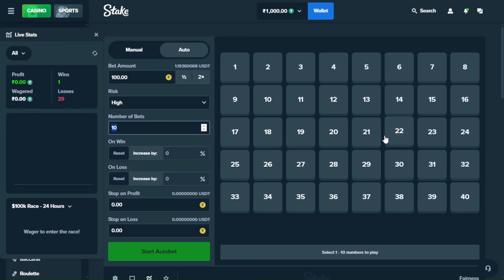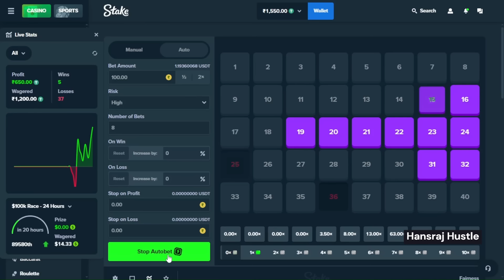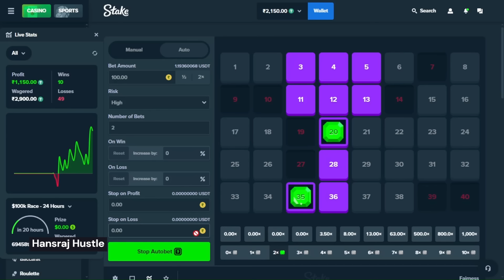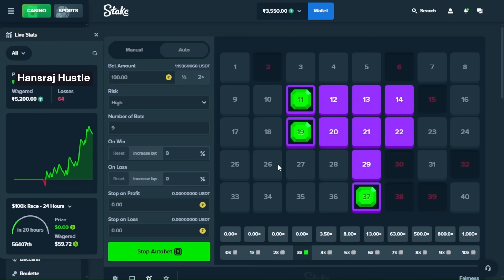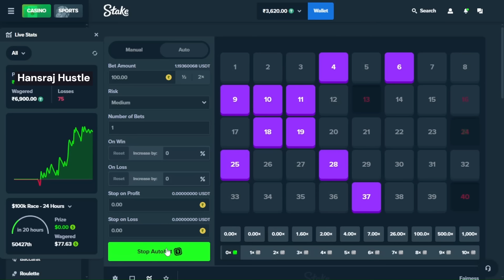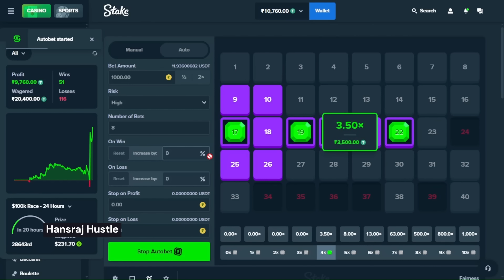TURNED 1000 RS INTO 10,000 RS IN KENO 🤑 STAKE KENO CHALLANGE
The content on this YouTube channel is intended for educational and entertainment purpose only. We do not endorse or promote gambling as a means of earning money or financial gain. Gambling can be addictive and may lead to financial, emotional and psychological harm. It is essential to gamble responsibly and within your means.

We are committed to prompting responsible gaming practices and the well being or our viewers. If you or someone you know is struggling with gambling related issues, we encourage you to seek help and support from relevant organizations and professionals.

Please remembered that all forms of gambling have associated risk, and you should only engage in such activities if you are of legal age and in compliance with your local laws and regulations.

Thank you for understanding our content purpose and for joining us on this educational and entertaining journey.

Feel free to adapt this disclaimer to suit your specific content and channel needs, and always ensure it accurately reflects your intentions regarding your content related gambling.